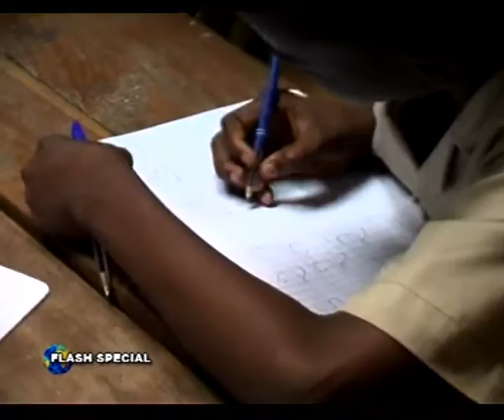Spot TV LOTO STAR (1/2)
LOTO STAR (Teasing 1-2)
La production de ce spot sur le nouveau jeu de loto au Bénin, avec Ernest Kaho dans le rôle du présentateur TV,  toute une aventure !
Comment faire pour que lors des passages en tv, ce spot puisse retenir l'attention des téléspectateurs parmi le flot de spots diffusés ?
C'est la demande de la Loterie Nationale du Bénin pour le spot tv sur son nouveau jeu : LOTO STAR.
Alors, imaginez vous bien installé à la maison devant votre poste de télévision, il est 19h58 et le dernier spot pub de la tranche publicitaire est diffusé juste avant le journal de 20h...
INTERRUPTION de PROGRAMME !
Ce 1er Spot diffusé sur toutes les chaînes tv du Bénin avec l'excellent Ernest Kaho dans le rôle du présentateur.
Merci à la DG de la Loterie Nationale du Bénin pour avoir suivi sur cette idée...
Archive TV 2005
Ernest Kaho, conteur, comédien, artiste béninois de grand Talent disparu aujourd'hui.
Quelle tristesse... 😢 Que de bons souvenirs sur les tournages de spots tv, doublage son. Toujours de grandes crises de rire et un plaisir de travailler ensemble. Il écrivait aussi des contes, souvent pour les enfants, dont "l'histoire du Père Noël" que l'on avait réalisé en langue française et en langue Fon que l'on trouve encore sur soundcloud. Ecrire pour les enfants, une preuve de plus qu'un artiste de grand coeur nous as quitté. 🙏
Tu nous manques Mister K.O 😢